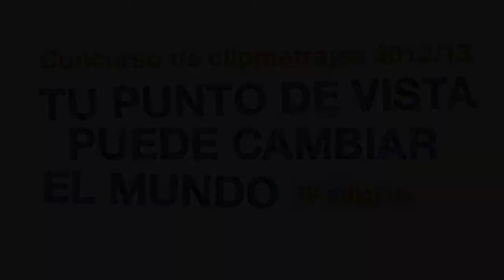Día Internacional del Voluntariado: plenitud al ayudar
| Rosa i Cristina, voluntàries a les delegacions de Saragossa i Màlaga respectivament, expliquen, en el Dia Internacional del Voluntariat 2012, què suposa per a elles formar part del cos de voluntaris de l'ONG Mans Unides.

Rosa y Cristina, voluntarias en las delegaciones de Zaragoza y Málaga respectivamente, cuentan, en el Día Internacional del Voluntariado 2012, qué supone para ellas formar parte del cuerpo de voluntarios de la ONG Manos Unidas.

Edició: Rosa Toullis.
Entrevista: María Menchero.
Grabació: Hugo Pérez Marsol.